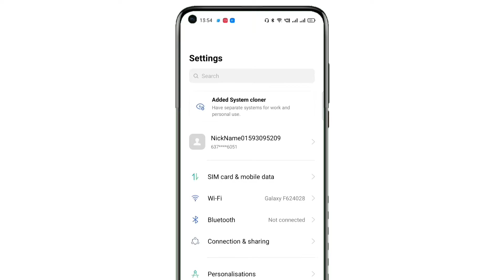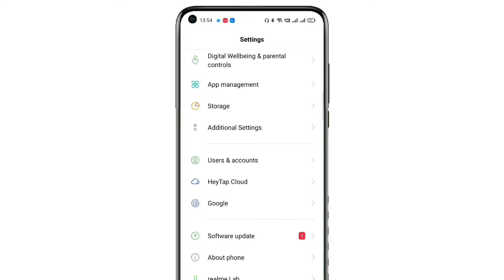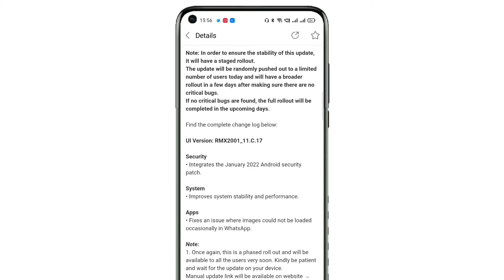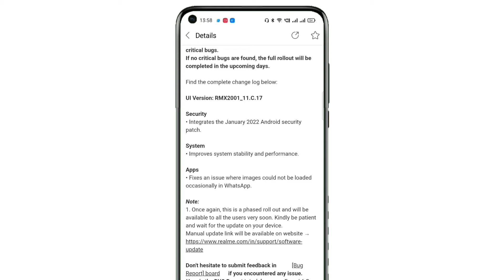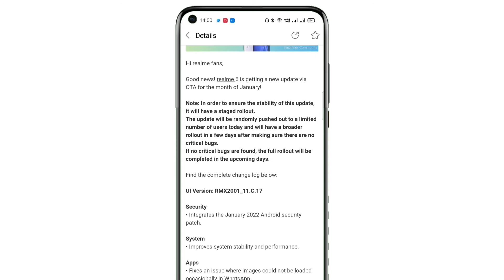Realme 6 New Software Update January 2022 | Realme 6 C.17 Update Features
Realme 6 New Software Update | Realme 6/6i New Update January 2022 | Realme 6 C.17 Update Full Review | Realme 6 Update |

Hello Friends To Aaj Ki Is Video Me Mene Aapko Realme 6/6i Smartphone Ki New Software Update C.17 Ke Features Ke Bare Me Full Details Me Bataya Hai. To Enjoy Kro Video Ko.
Thanks 😊.